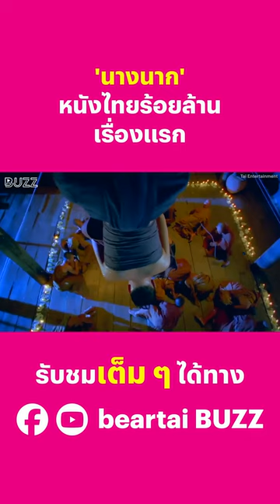'นางนาก' หนังไทยร้อยล้านเรื่องแรก